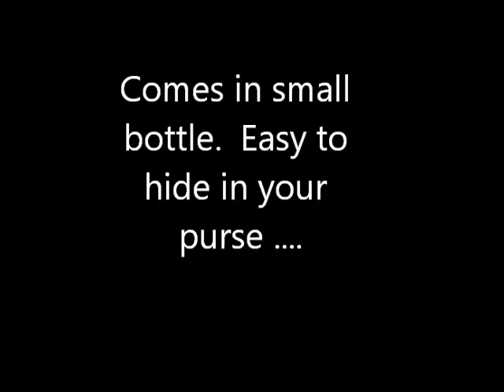CryCocktailTrainingSession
ft music by Dan Mantau "Telling Lies" and Nero "Making Me Nervous - brad sucks" from CC Mixter